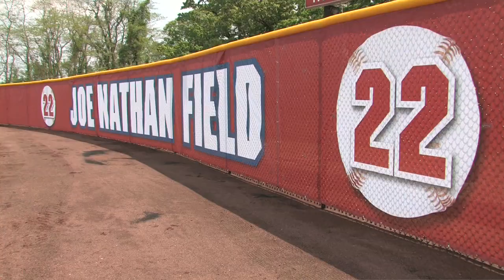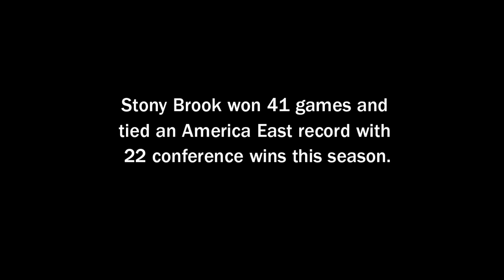Stony Brook University Baseball Opens Joe Nathan Field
The Stony Brook University baseball team played its first home game at the new Joe Nathan Field on Friday, May 20, 2011. The Seawolves defeated Albany to finish first in the America East Conference standings, earning the right to host the conference tournament at Joe Nathan Field May 25-28. Stony Brook has won two conference championships in the last three years. The field is named for SBU alumnus Joe Nathan, an All-Star relief pitcher for the Minnesota Twins, who donated $500,000 to build the new baseball facility at Stony Brook.